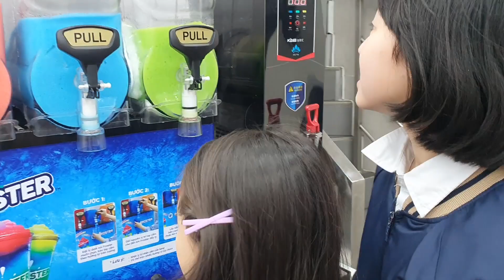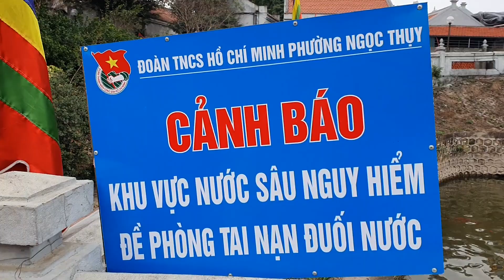Bí Mật Động Trời Về Gold Sea Với Chiếc Quần Đang Mặc Bố Phát Hiện Khi Gold Sea Đang Chơi Ở Công viên